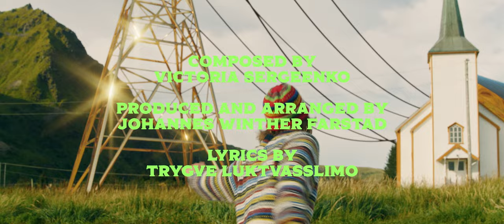Bitcoinbilen - Soundtrack nuggets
The Original Motion Picture Soundtrack for Bitcoinbilen / The Bitcoin Car is composed by Victoria Sergeenko, produced and arranged by Johannes Winther Farstad, with lyrics by Trygve Luktvasslimo.

Vocals and instruments: Sunniva Birkeland Johansen, Henrik B. W. Paus, Stine Mari Langstrand, England Brooks, Hanne Marit Mordal Iversen, Tea Ban, Magnus Olesønn Løvlie, Markus Rikard Djuve, Håvar Bendiksen, Kine L. Fossheim, Andrej Stepanov, Johannes Winther Farstad, Aksel Bakke.

Mixed and mastered by Håvard Christensen.

Pre-production by Aksel Bakke.

Composition credit "Palju õnne sünnipäevaks" Arseny Sergeenko, thanks to Mikael Rönnberg, Julie Brattli Steinvik, Hege Steenhoff Hov, studio Store Studio and H3 Arena, recording and choir arrangements Hans Einar Apelland.

Bitcoinbilen / The Bitcoin Car premieres at Festspilllene i Nord-Norge June 26th 2023.